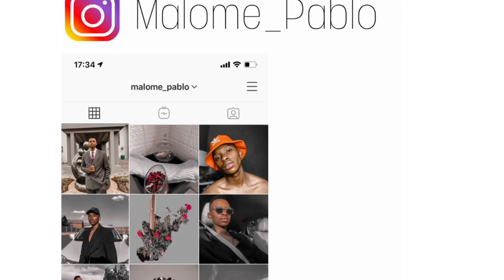How to dress on a budget || male fashion || South African youtubers || winter women’s wear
I will be assisting men in how to dress on a budget by giving them style tips and tricks on how to buy smart while staying within your budget.